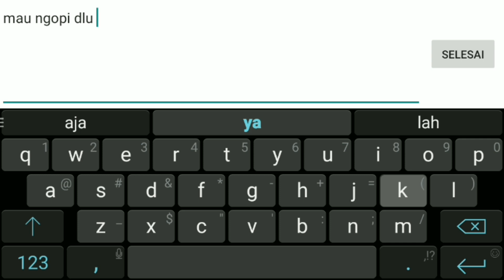Mancing mania.. Mantaaaappp!!!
Ranked match franco